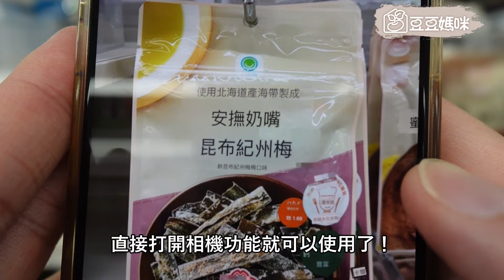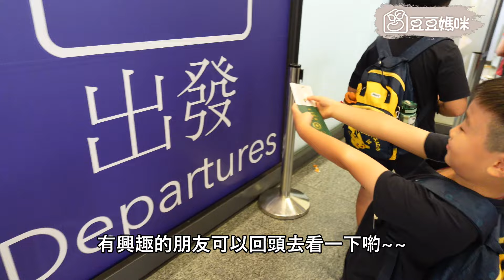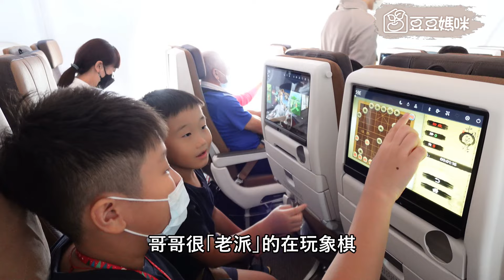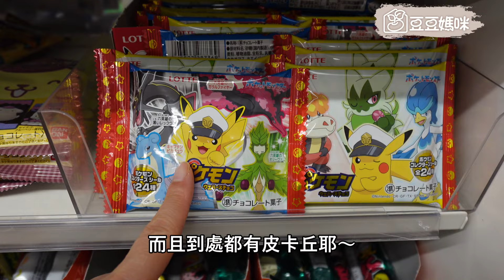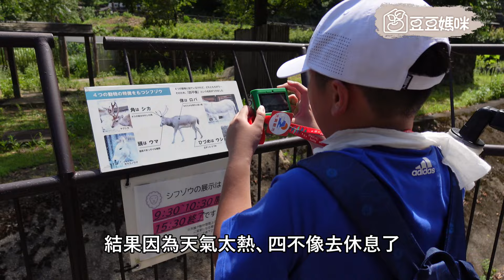5天4夜日本東京迪士尼Vlog 富士山蘆之湖搭海盜船、八景島樂園 、採水蜜桃、 一起逛日本無印良品 3coins 、開箱豆豆媽咪的出國行李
日本東京迪士尼Vlog來囉！簡單紀錄了這5天4夜的行程～～
第一天開箱豆豆媽咪出外旅遊會帶的行李，砧板是出國才有帶啦！（水果刀記得放拖運行李哦！）

然後有人跟我一樣，外出住宿會帶菜瓜布刷飯店浴缸、而且會自備枕頭套的嗎？

這次主軸是要去東京迪士尼玩，我們滿幸運的，當天天氣不會太熱，而且善用快速通關，玩到很多好玩的～這趟旅行也記錄了去富士山蘆之湖搭海盜船、採水蜜桃、橫濱八景島海洋樂園、Hello kitty樂園、多摩動物園等等…

這五天四夜我們有三天晚上是住在日本東京巨蛋飯店，附近機能超好（逛），去逛了心心念念的３ｃｏｉｎｓ、無印良品，帶回戰利品等我開箱哦！

清潔｜收納｜好物分享｜小學生早餐｜減醣料理
醫藥記者/健康節目主持人/兩個男孩的媽～
💡喜歡實測研究各種生活小妙招～